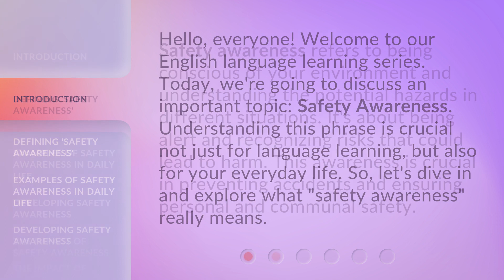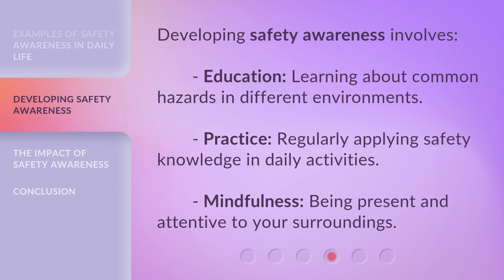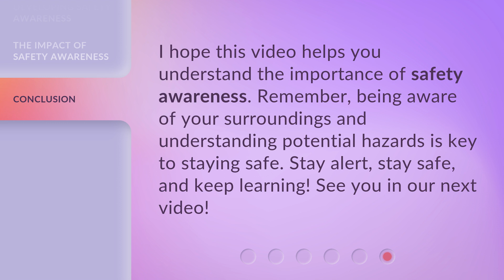Understanding Safety Awareness: Essential for Everyday Life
Unlocking Safety Awareness: A Guide to Everyday Life • Discover the key to a safer everyday life as we delve into the importance of safety awareness and share essential tips and insights to keep you and your loved ones protected. Don't miss this enlightening video!

00:00 • Introduction - Understanding Safety Awareness: Essential for Everyday Life
00:33 • Defining 'Safety Awareness'
00:54 • Examples of Safety Awareness in Daily Life
01:30 • Developing Safety Awareness
01:50 • The Impact of Safety Awareness